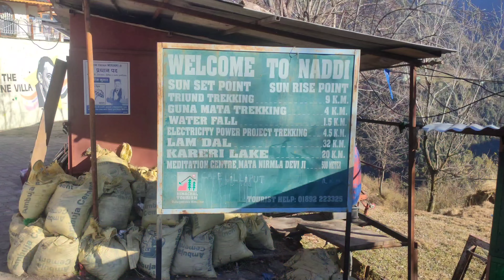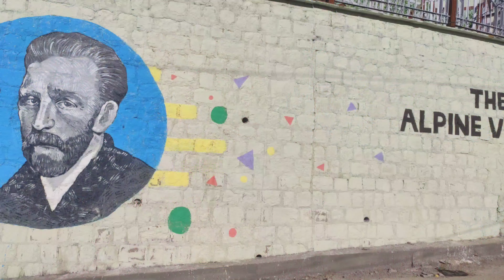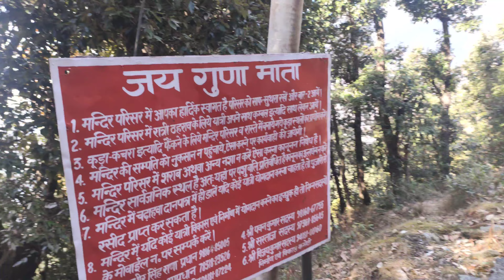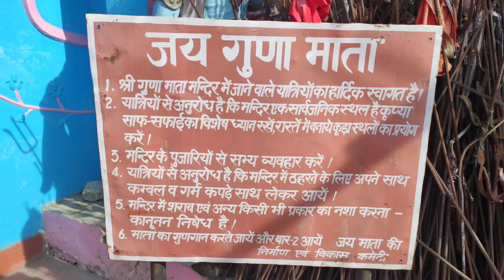Guna devi trek dharmshala // himachal pradesh , amazing trek ever /part 3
The trek to Shri Guna Devi takes you over an easy route, making the trek ideal for beginner hikers. The temple is located at an altitude of 2300 m with photogenic views all around of the Dhauladhar mountains. You will also come across the Bhated nullah (stream) to Balh village.which will make your climb more adventurous.